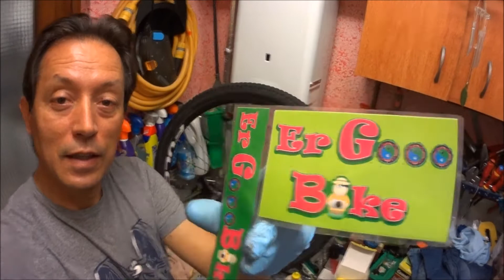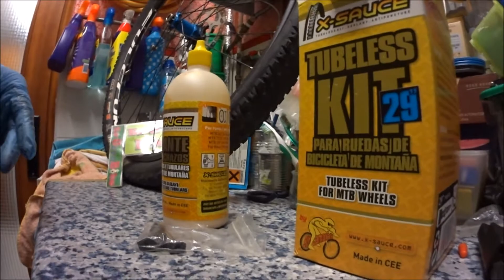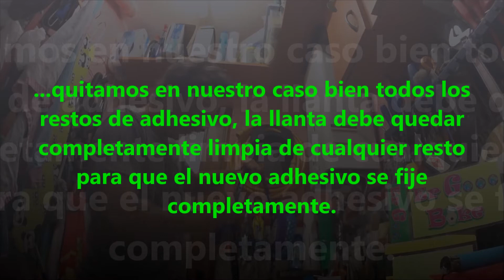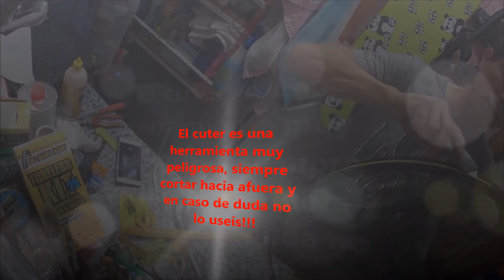TUBELESS MTB🚲🔧💥TUBELIZAR RUEDA 29 CON KIT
Hoy os traigo un tutorial de como tubelizar rueda 29" con un kit standard, varios trucos y comentarios al respecto.
Espero que os sea útil y os vaya muy bien. Cualquier duda, ya sabeís, comentar, y si os gusta like y compartir, si nó también está bien...
Un Saludo Cracks!